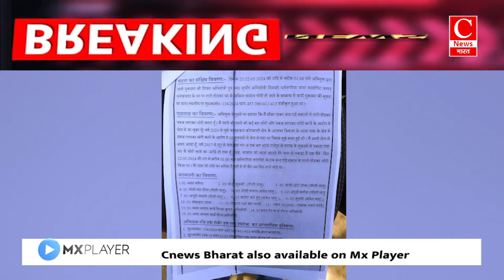SOG टीम, सर्विलांस टीम व पुलिस को मिली बड़ी सफलता || Cnews Bharat